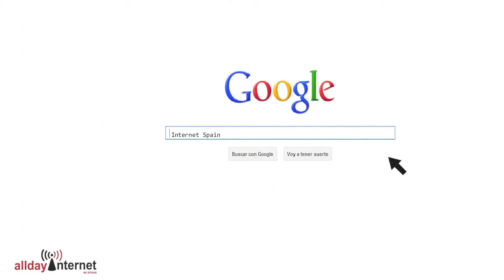Video animaciones locucion en ingles